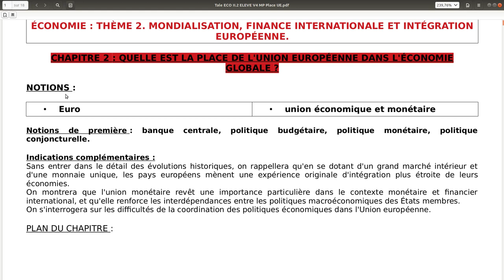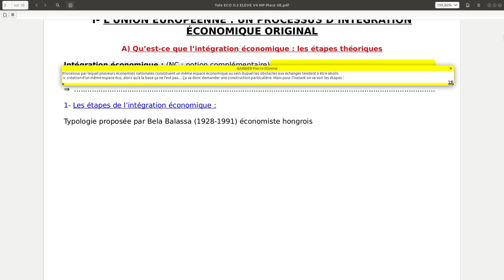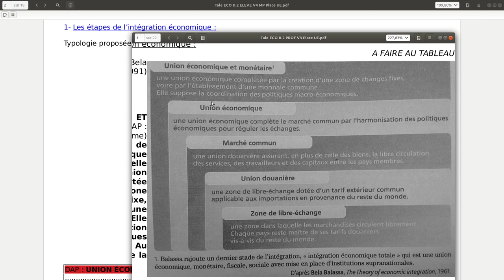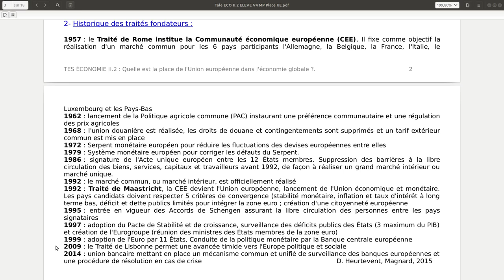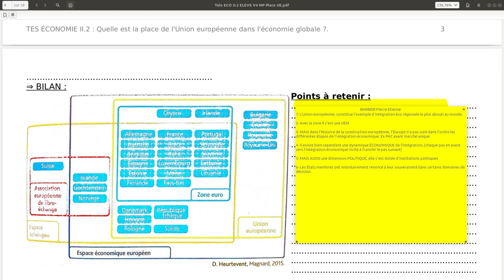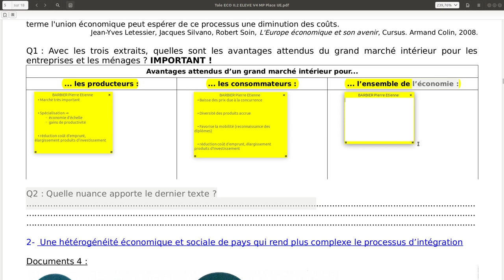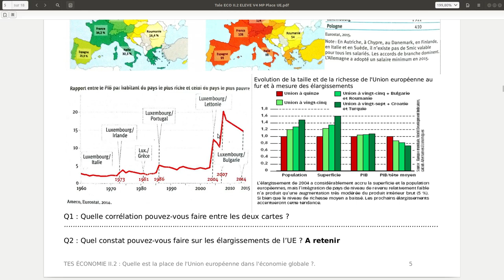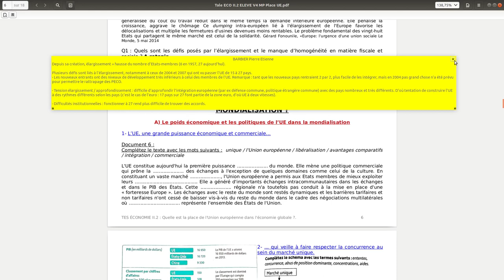/!\ Ancien Prg /!\ ECO T2 Chap 2: 1/3 Place de l'UE: du début à la fin du I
Introduction: minute 0 à minute 8
I : minute 8 à la fin